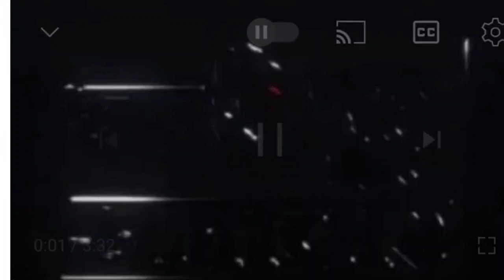उत्तर प्रदेश बना सबसे अधिक बिजली खपत वाला राज्य लगातार प्रदेश में बढ़ती विद्युत आपूर्ति की मांग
भूचालसमाचार bhuchaalsamachar उत्तर प्रदेश बना सबसे अधिक बिजली खपत वाला राज्य लगातार प्रदेश में बढ़ती विद्युत आपूर्ति की मांग